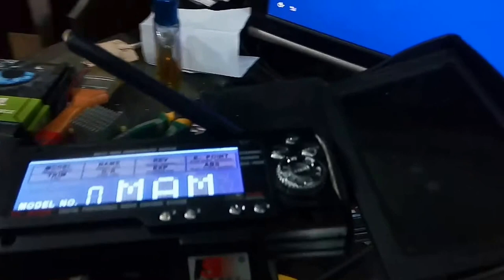FlySky GT 3 B Battery mod Fpv Display